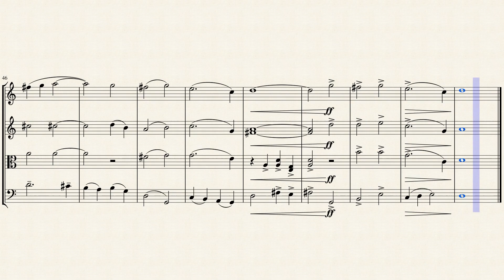Star of Bethlehem from Ben-Hur for string quartet (Miklós Rózsa)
Miklós Rózsa was a great composer from the golden age of film music era. I attempted to transcribe this piece of his music for Ben-Hur (1959) from piano sheets to string quartet sheet. Please note that I am not a musician and corrections may be necessary.